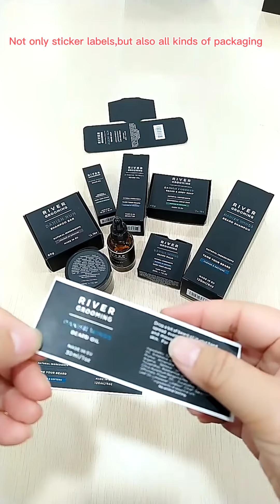Custom Sticker Labels for Skincare/Cosmetic Bottle By SUN NATURE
Sun Nature can manufacture various kinds of packaging boxes, packaging bags and labels in custom design. Customers can customize any shape, material, size, color and printing that they need. As our slogan says "MORE THAN PACKAGING...BRANDING SOLUTION".